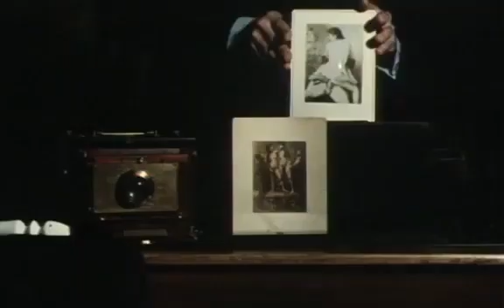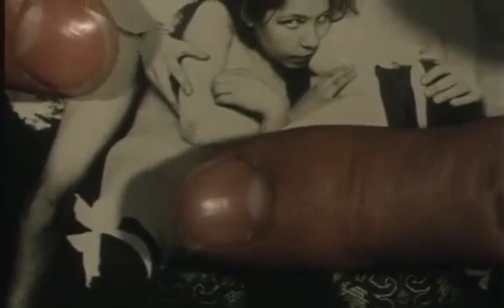WALERIAN BOROWCZYK IS DEAD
"Walerian Borowczyk is Dead" by Ergo Phizmiz (PLC) feat. Lottie (Depresstival) Bowater. Cut to images from Walerian Borowczyk's "Une Collection Particuliere".